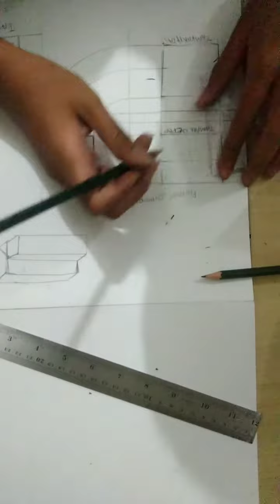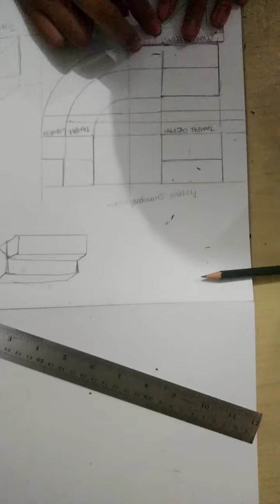video tugas desain konstruktif